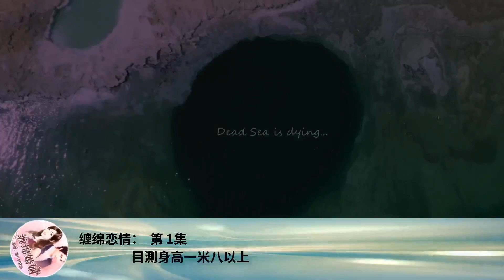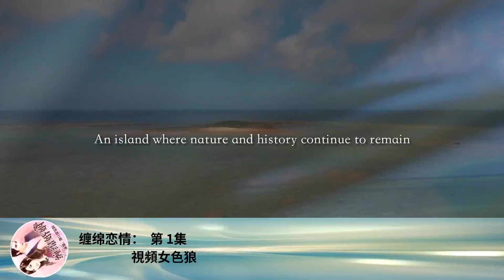纏綿戀情： 第 1集